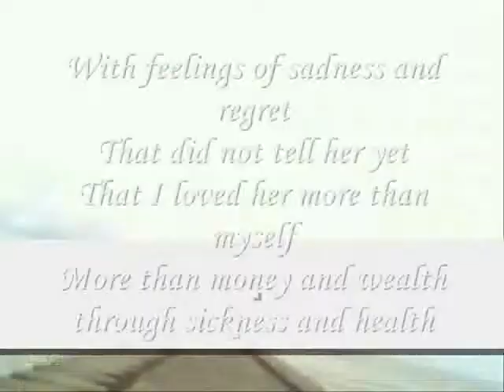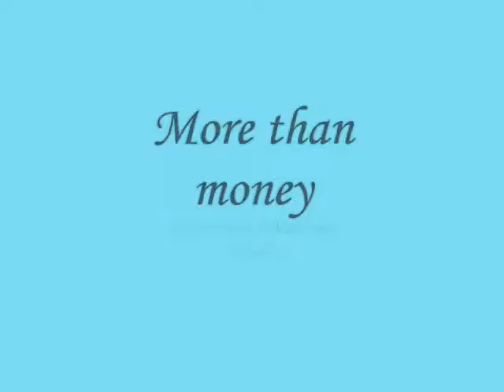More than money ,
do.
do so
Money is an excellent servant, but the host
very bad.